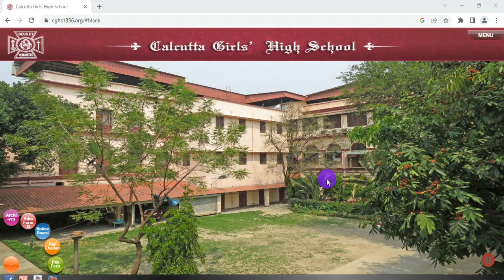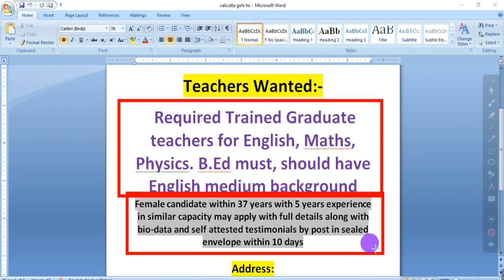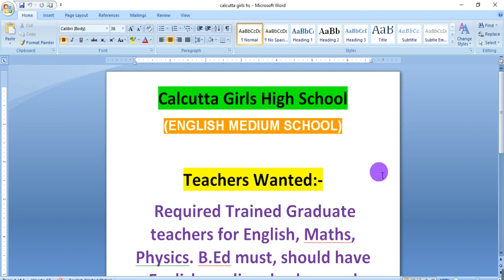স্কুলে শিক্ষক নিয়োগ, wb teacher recruitment 2023, wb teacher recruitment, wb private teaching job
This video is about the latest advertisement of Calcutta Girls High School for recruitment of Teacher in various subjects, Kolkata, West Bengal.
Topic Covered:
wb teacher job notification
Link:
Tag for Reference: